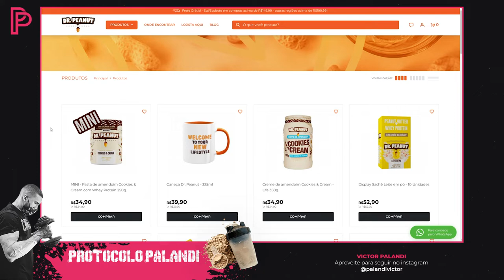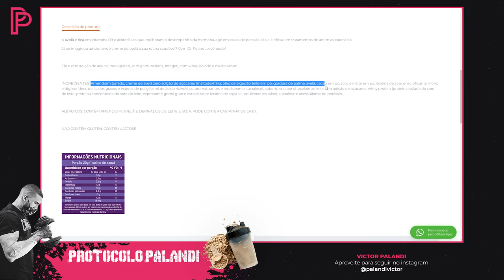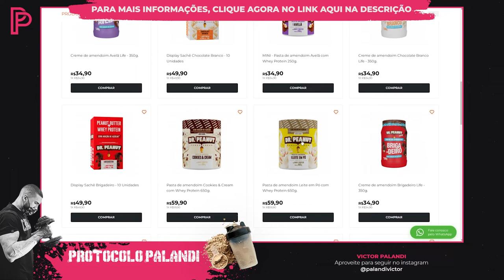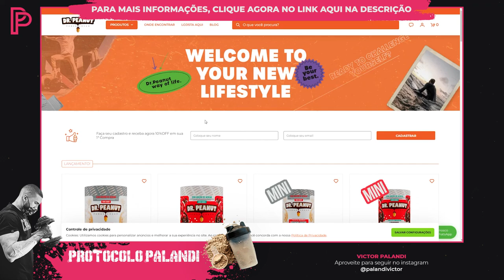Pasta de Amendoim Dr. Peanut é a melhor do Mundo? Confira!